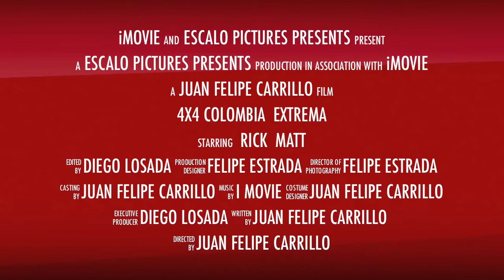Trailer documental: 4x4 Colombia Extrema.mov